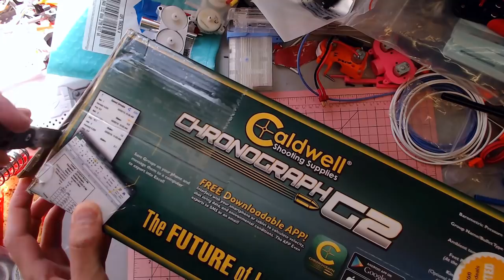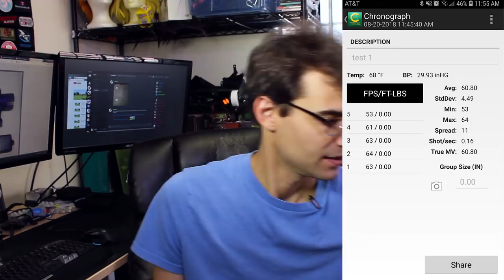I Think I Love This Chronograph! Everyday Nerf #14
Caldwell G2 - Thanks to Pandamonium

Jangular
1769 Hillsdale Ave. # 54419

Foam Blaster News Blaster Mods Modding 2018 Hasbro s